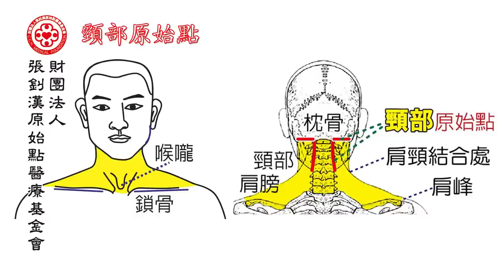最新手法教學(2018年版)-頸部原始點